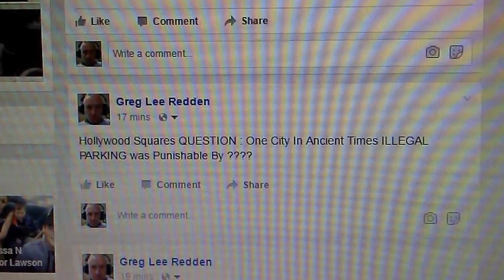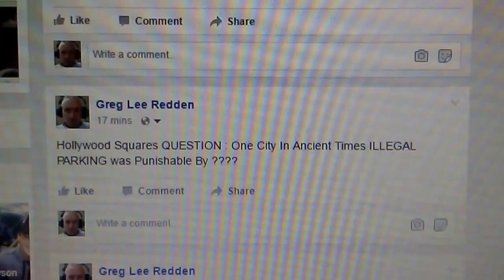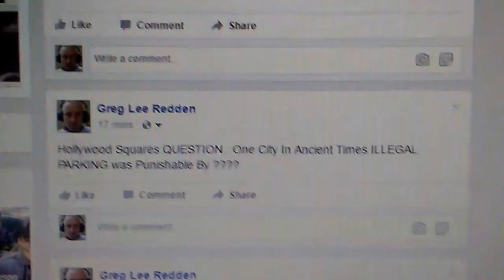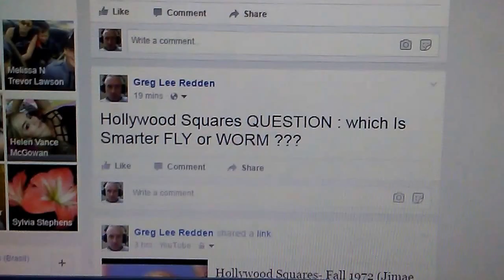Hollywood Squares QUESTIONS ( Answers Next Video , Don't Cheat Lol )